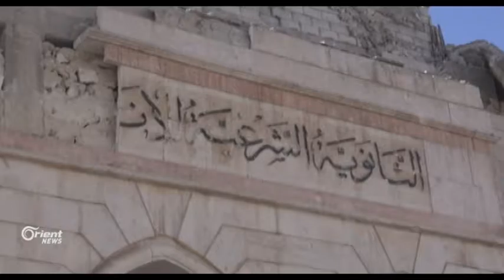Li Himsê hin sivîl bûne qurbaniyên topbarana rêjîmê